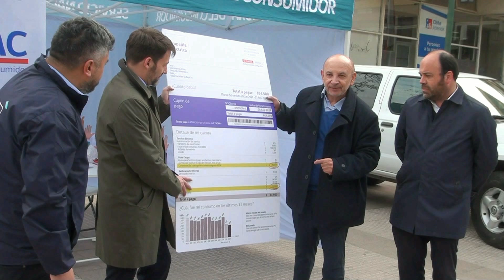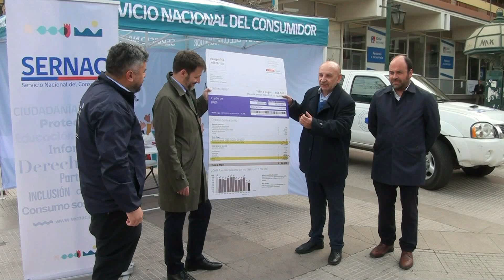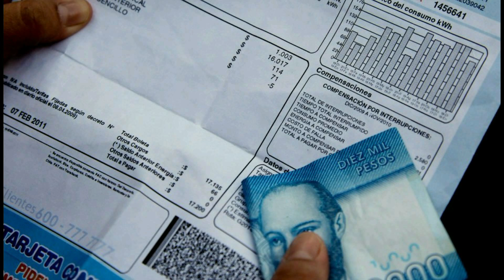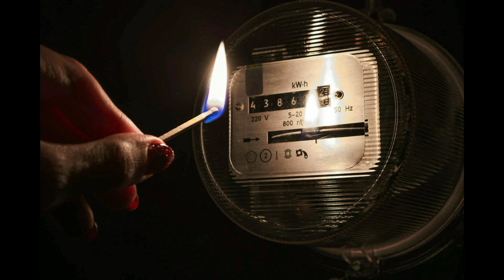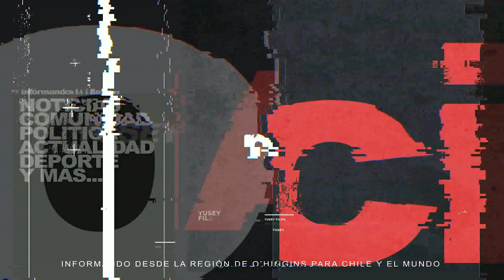MINISTRO DE ENERGÍA EN RANCAGUA, JUNTO A SENADORES ,DIPUTADA Y SERVICIOS GUBERNAMENTALES.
ador Juan Luis Castro, presidente de la Comisión de Energía y Minería del Senado y representante por la región de O’Higgins, junto con el Ministro de Energía, Diego Pardow, anunciaron un plan conjunto para abordar las preocupaciones de los clientes sobre las tarifas de electricidad y las compensaciones a los usuarios afectados por el reciente temporal. El senador Juan Luis Castro enfatizó la necesidad urgente de que los usuarios revisen detalladamente sus boletas de electricidad. “Estamos en un momento muy dramático porque, en primer término, los usuarios sienten que no pueden pagar más por un servicio deficiente. Por eso, hago un llamado a que las personas revisen muy exacta y precisamente la boleta de energía eléctrica”, indicó Castro. Destacó que los descuentos y compensaciones legales, que están reguladas por la Superintendencia de Electricidad y Combustibles, deben ser reclamados por los usuarios si no reflejan el monto proporcional adecuado. Castro explicó que por cada kilowatt hora de interrupción, el cobro es el doble de lo que se paga por ese mismo kilowatt usado. “Es fundamental que las personas estén atentas a estos detalles, ya que vienen cambios tarifarios importantes a partir de septiembre, con descuentos por compensación y posibles alzas en octubre que buscamos mitigar con la aprobación del proyecto de ampliación del subsidio”, añadió. También resaltó la importancia de la disposición de las compañías de energía, que operan como monopolios naturales, para aplicar correctamente los cobros y asegurar que la regulación sea suficiente. Por su parte, el ministro de Energía Diego Pardow anunció la implementación del dispositivo “Cuentas Claras”, que contará con la colaboración del personal del SERNAC y la Superintendencia de Electricidad y Combustible (SEC). “Vamos a desplegar un dispositivo con el objetivo de revisar las cuentas de la luz de manera individual, asegurarnos de que estén bien calculadas y, si no lo están, realizar el reclamo correspondiente con la SEC”, explicó Pardow. El ministro también mencionó que el dispositivo proporcionará información sobre subsidios y compensaciones, y asesorará a los consumidores que hayan sufrido daños a sus alimentos, medicamentos o posesiones durante el temporal. “Personal del SERNAC y de la SEC estarán disponibles para atender a los consumidores, ofrecerles claridad sobre sus derechos y levantar los reclamos necesarios”, añadió.